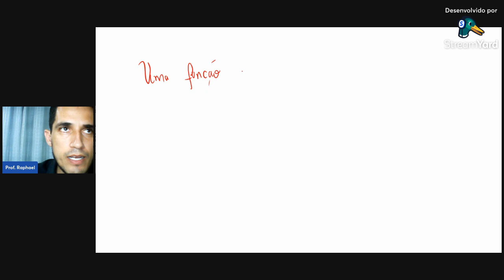Encontrando L para Garantir a Continuidade da Função - Exemplo do Guidorizzi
Neste vídeo, vamos resolver um exercício do Guidorizzi que ensina como determinar o valor de 𝐿 para que uma função seja contínua. Abordaremos passo a passo o processo de cálculo de limites e aplicaremos os conceitos de continuidade.

Referência: Exercício 3.3 do livro "Um Curso de Cálculo - Volume 1-5º edição - Guidorizzi".

Se você precisa de ajuda na resolução de questões de cálculo ou matemática em geral, ou se está interessado em aulas online particulares, entre em contato comigo pelo WhatsApp

— Prof. Raphael Silva —